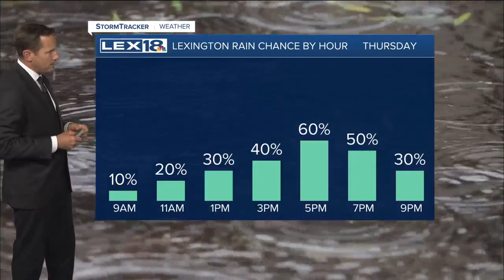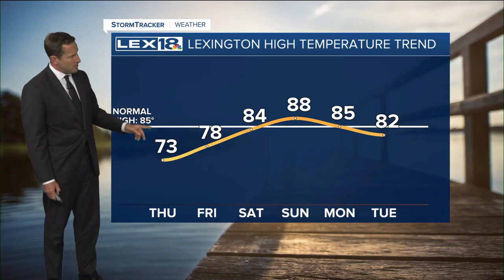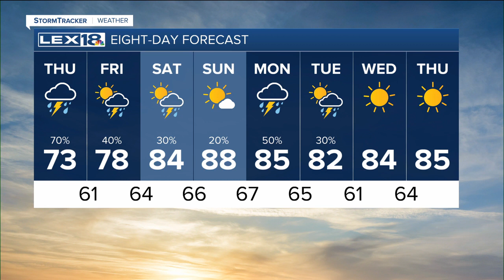Rain ramps up again Thursday & Friday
The low that's kept your StormTracker forecast unsettled since Monday makes a final pass Thursday ramping up showers and t-showers, mainly in the afternoon and evening.